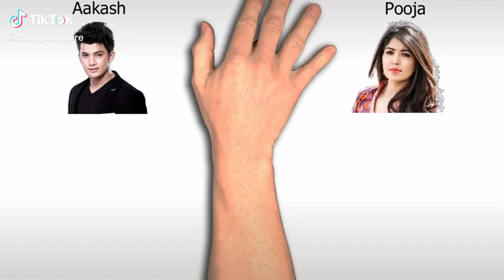Aakash Shrestha vs Pooja Sharma Comparisons.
There is never a need to strike a video down when you can get it removed within the same day and keep the channel and yourself happy!